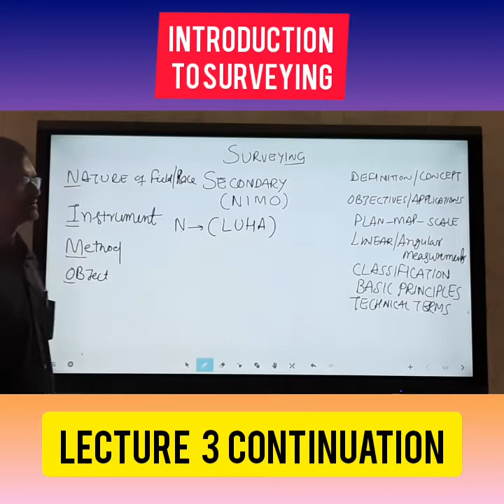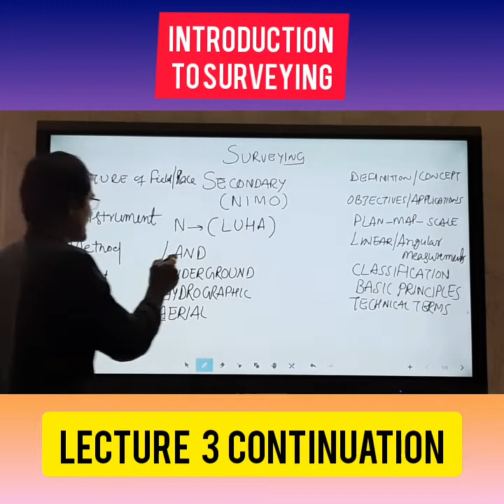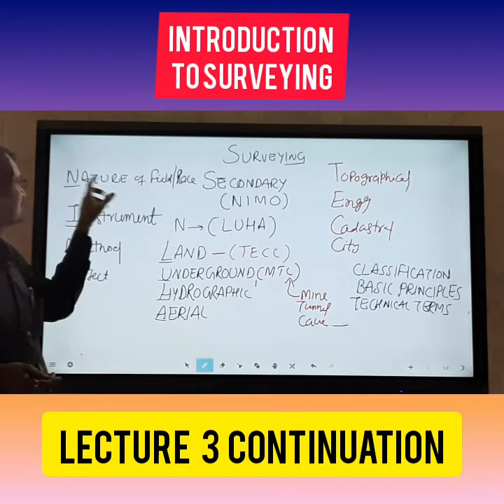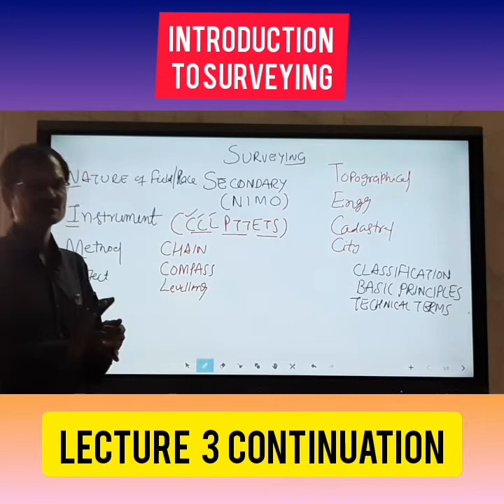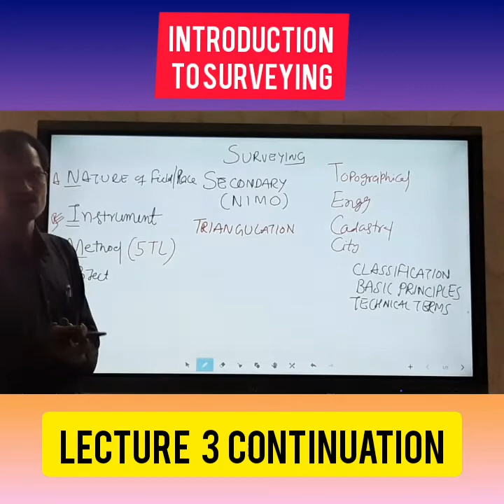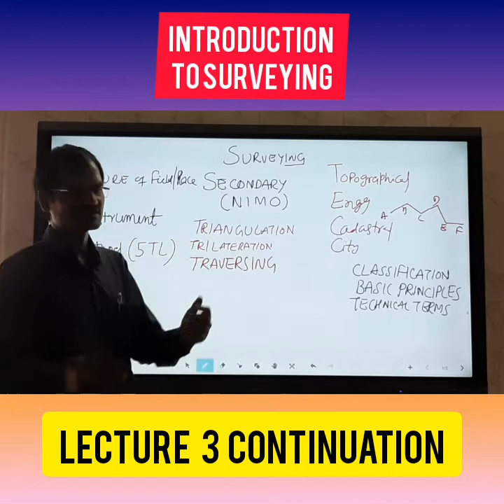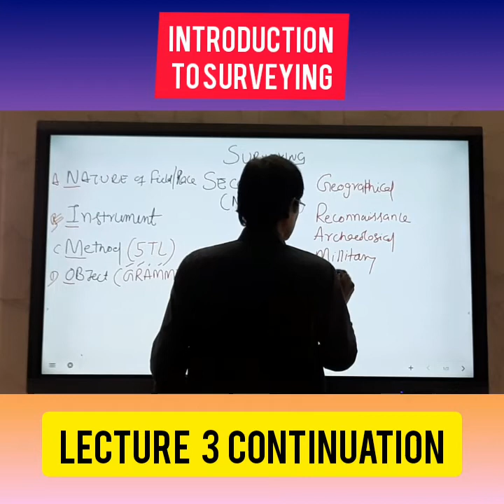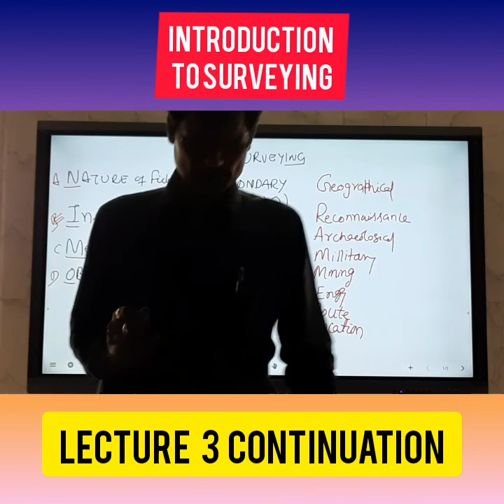Introduction to surveying lecture 4